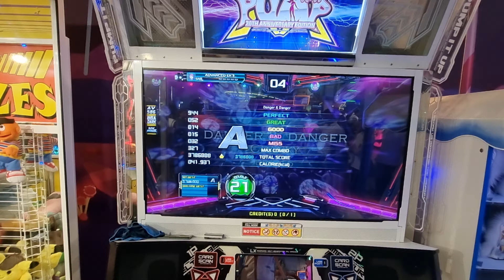10.04.23 - PIU XX - Snil on Danger and Danger - D21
10.04.23 - PIU XX - Snil on Danger and Danger - D21